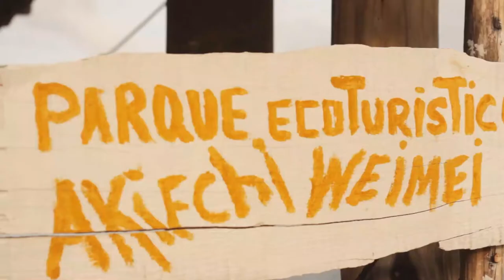Miss Eco International VENEZUELA ECO TOURISM VIDEO 2022